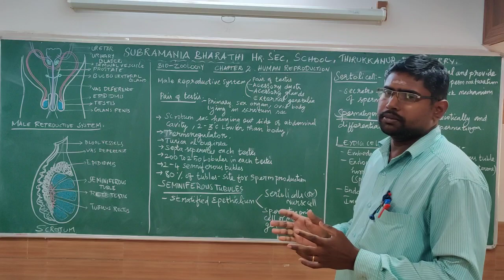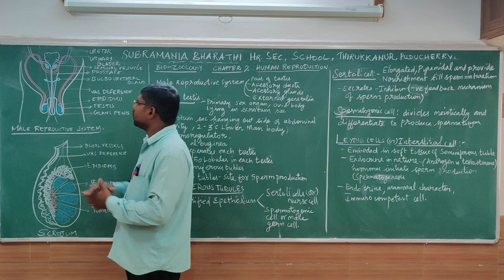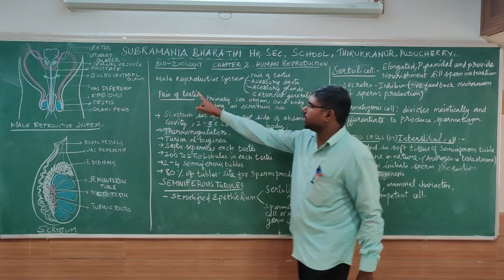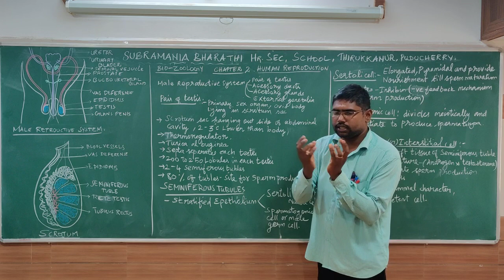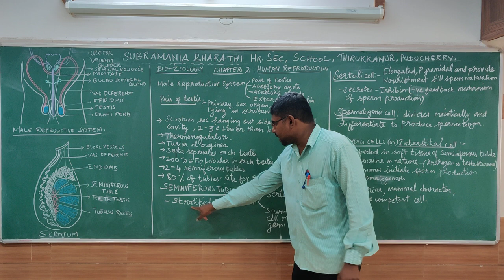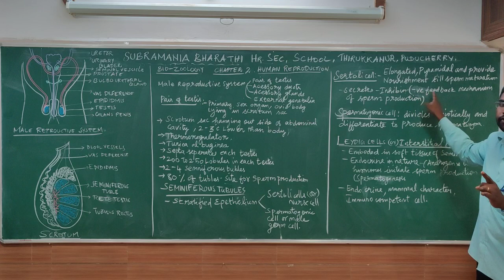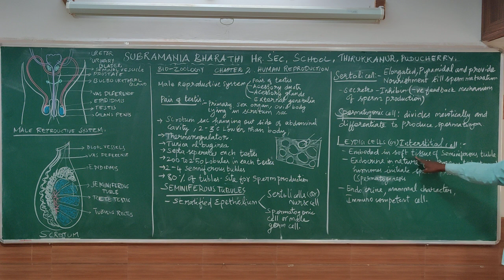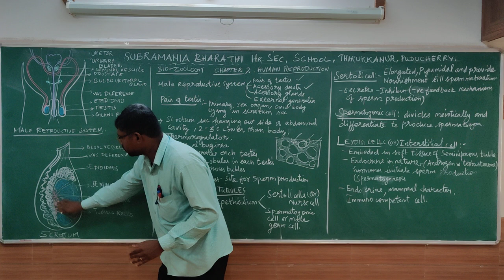Bio Zoology - Chapter 2- XII std - Human Reproduction - Male Reproduction System - Testes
By - Mr.S.Surendhar, M.Sc, M.Phil, B.Ed,
Zoology lecturer,